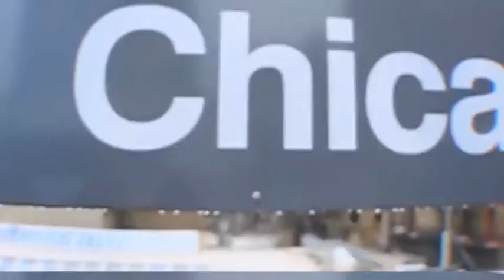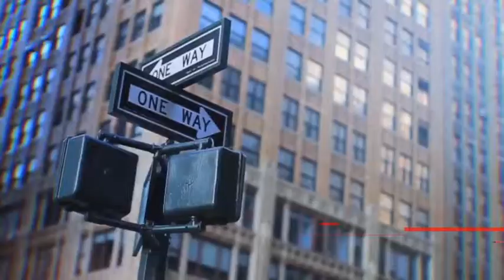Dynamic Glitch Promo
Mukhin Evgeniy fashion showreel Backstage 21 days of road trip

I really hope you like this project and will rate it Please ratePlease ratePlease ratePlease ratePlease rate Thank You!